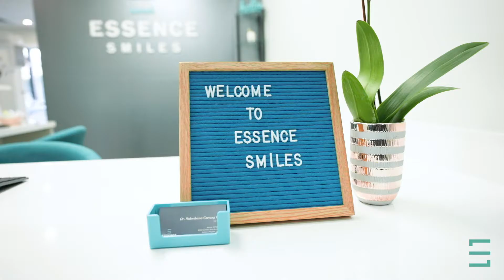Essence Smiles: Community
Dr. Sulochana Gurung talks about community participation and her goal to reach the people for oral health awareness.